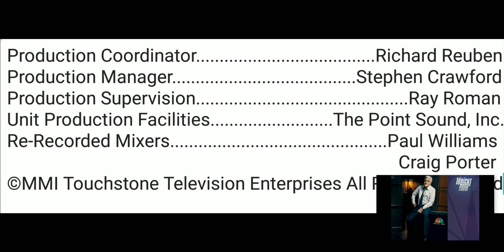Chuck Lorre Productions/Touchstone Television (2001)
Taken From a 2006 NBC Family airing of "Because It's Late", which aired on ABC.